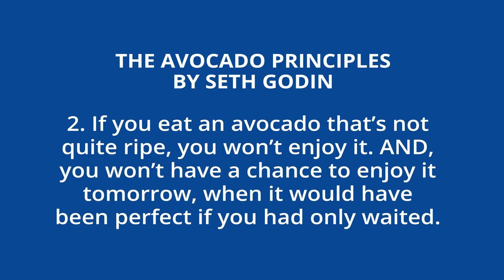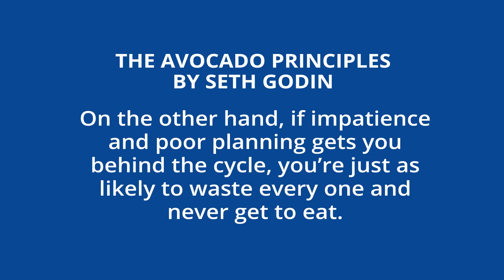The Avocado Principles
Restaurant Owners... No restaurant owner has ever said, “I got everything done this week/month/year and I got all the free time in the world to just chill out.” Why not? It's because of planning! Watch now...

Also, please leave your questions or comments I will answer them all.

At The Restaurant Boss, I post weekly training tips for restaurants and bar’s.   Tips range from food and labor cost, to restaurant specific marketing and management.  I welcome you to check it out and sign up for my FREE video training series.

LET’S CONNECT!

Please be sure to like this video and leave your comments or questions below as well as share this video with your friends, co-workers and other restaurant owners, managers and operators.  I promise to respond to every comment or question!

Ryan Gromfin
The Restaurant Boss